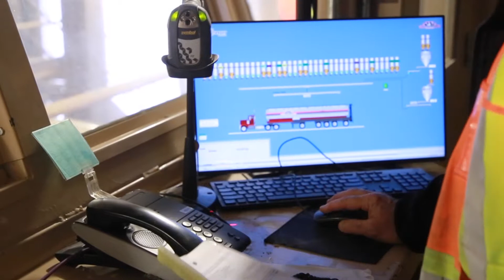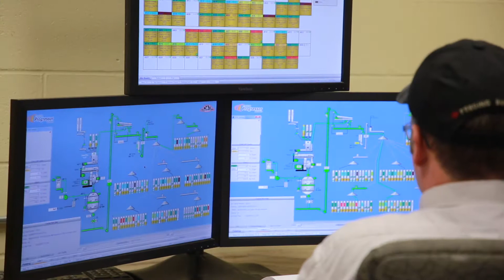Food Safety at a Canadian Feed Mill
Food safety isn’t just important to humans. It’s critical to farm animals too! In this video, you’ll learn about the importance of food safety to animal feed; and how Canadian feed mills, like this one, make food safety and traceability a priority. This video will also cover topics people often wonder about – like added hormones and antibiotic use. If you want to know more about how animal feed is made, or what happens at a Canadian feed mill, click the “Feed Mill” button